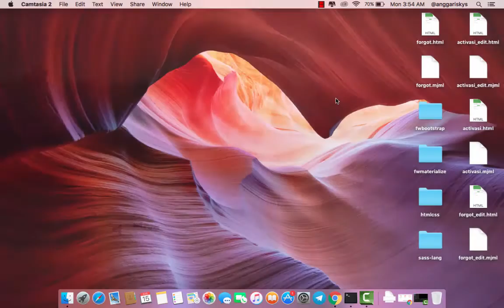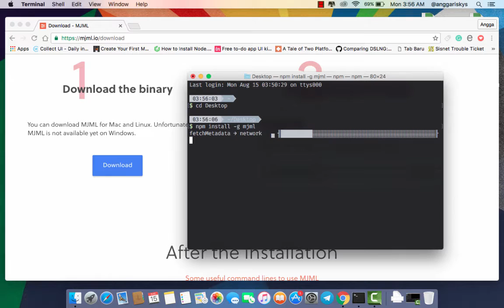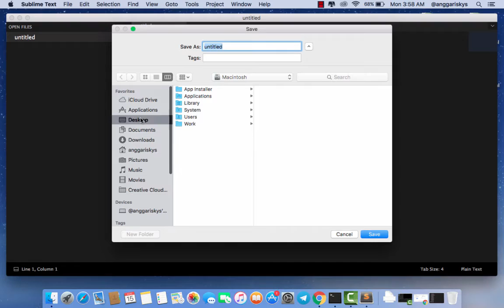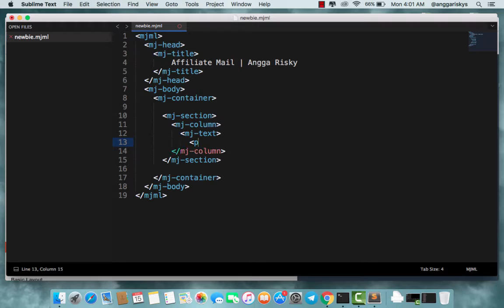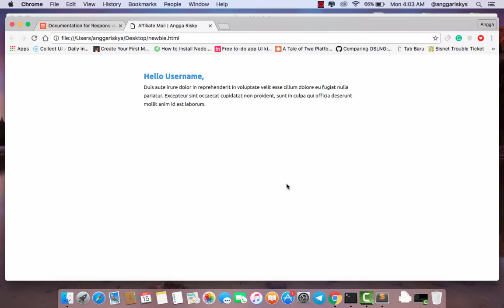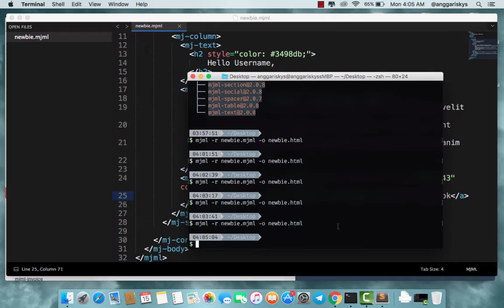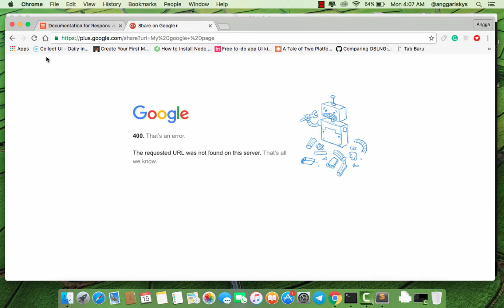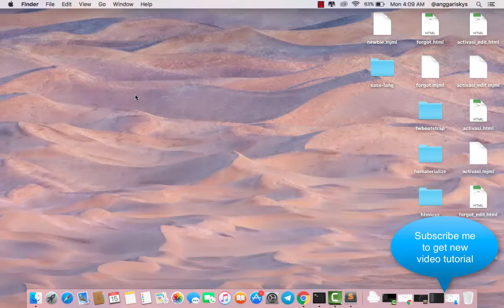How to Create Mail Template using MJML Framework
In this video, I am gonna show you how to create a mail template using MJML Framework and easily.

Follow me